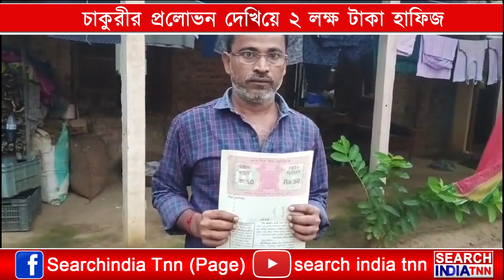চাকরির এক ব্যক্তির কাছ থেকে দুই লক্ষ টাকা হাতিয়ে নেওয়ার অভিযোগ এক ONGC কর্মীর বিরুদ্ধে।